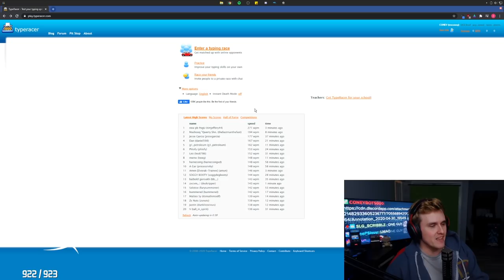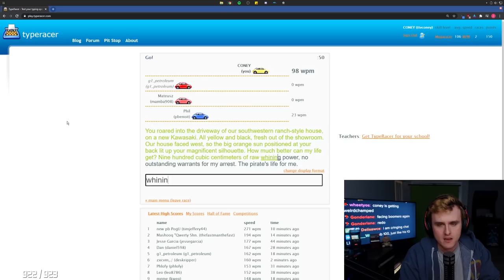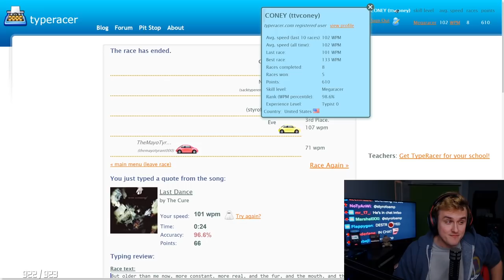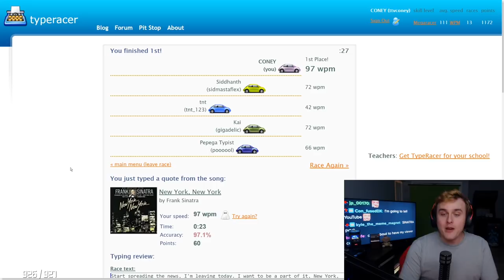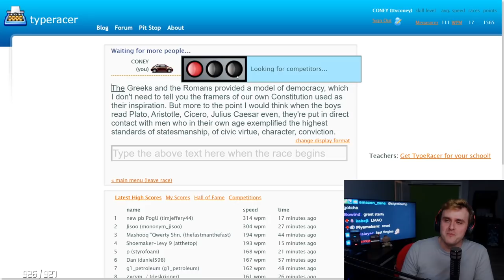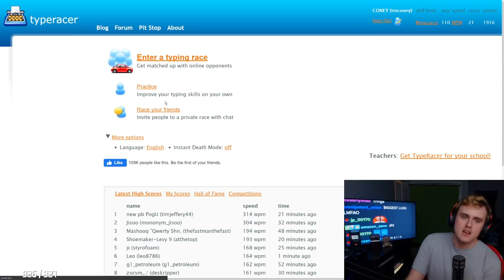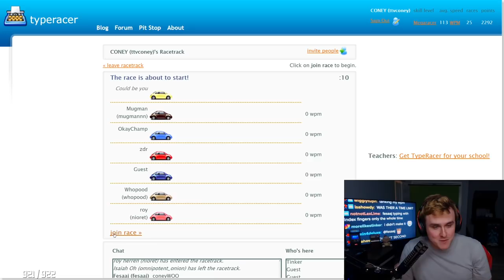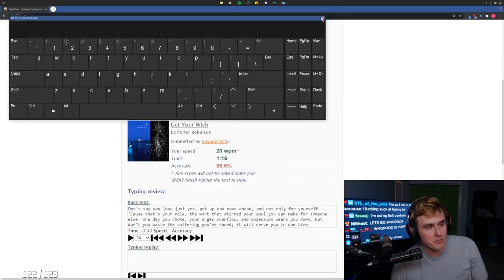Beating Typers with On-Screen Keyboard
Coney gets on TypeRacer and shows that he is no joke when it comes to typing. He is certainly one of the best, but can he be the best of the best? Watch as he shows his skills as a MegaRacer on TypeRacer and then slowly comes to the realization that there's always someone better than the best... From standard, sweaty QWERTY keyboard typing races to "index fingers only" typing to only using the on-screen keyboard, Coney showcases his typing prowess here!